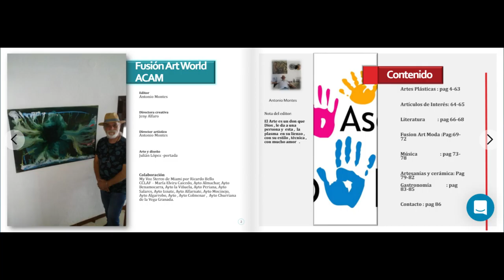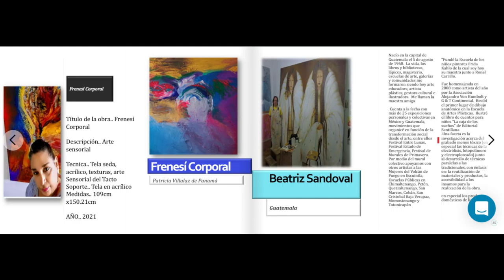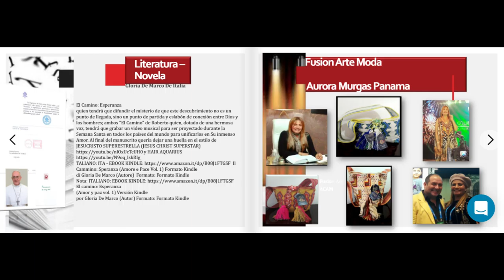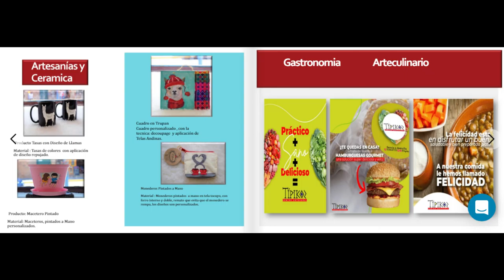Revista española Artista digital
Todos los artes muchos años
pero soy yo mis dos artes

este se llaman Fusion art world acam